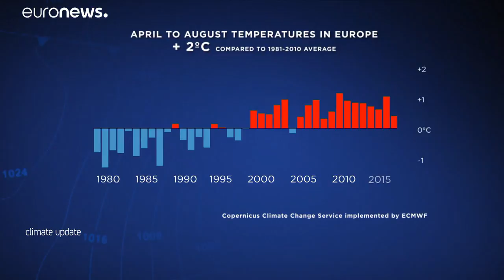Besonders trockener August sorgt für Ernteausfälle in Europa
August 2018 war der viertwärmste August seit dem Beginn der Wetteraufzeichnungen, so die Daten des Copernicus Climate Change Service.…